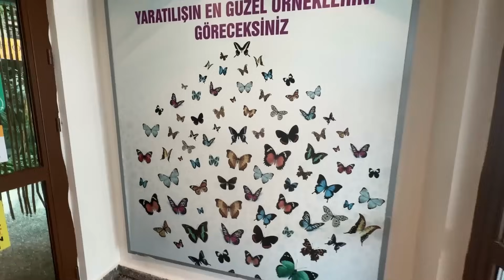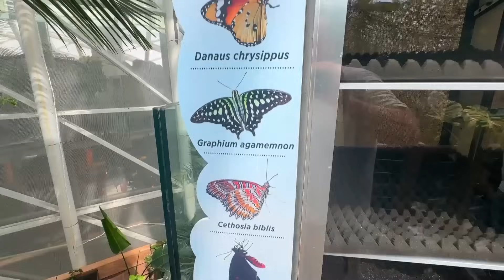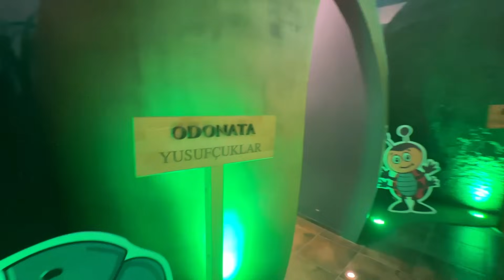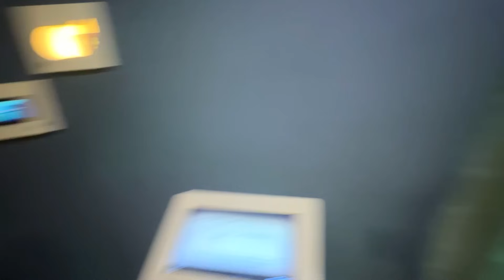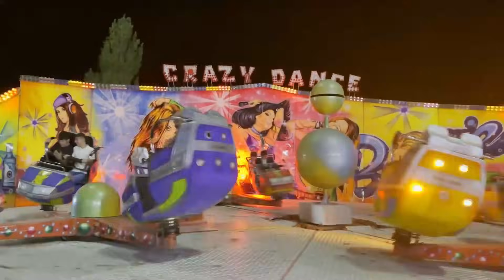KELEBEKLER VADİSİNDE HARİKA BİR GÜN GEÇİRDİK VLOG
İyi seyirler.